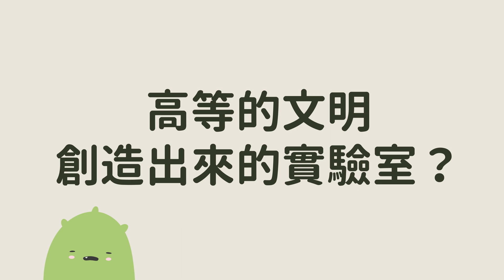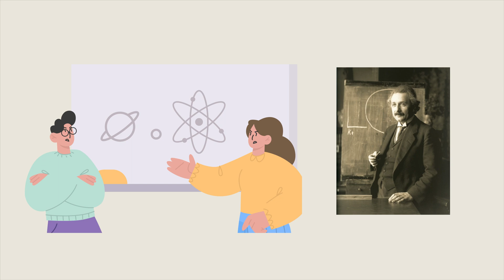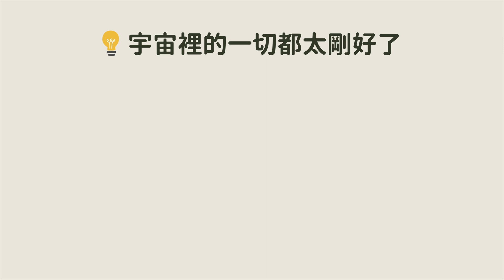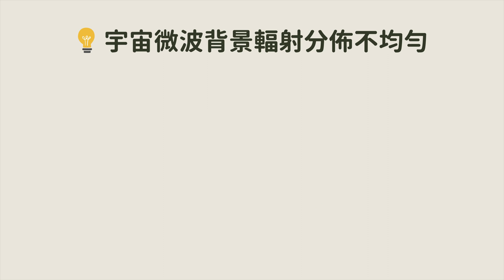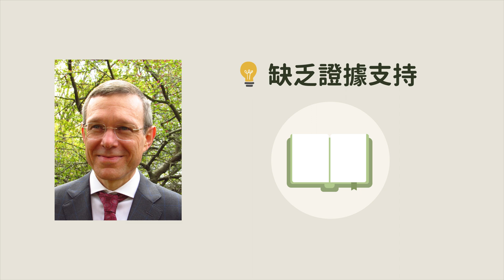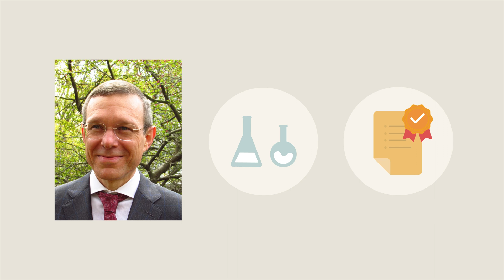我們的宇宙是被創造的嗎？有可能是來自某個外星文明的實驗室嗎？[CC 字幕]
這個宇宙在大爆炸之前是什麼？你們有沒有想過，我們的宇宙可能來自其他高等文明的實驗室嗎？這個聽起來超級瘋狂的理論，卻是一個真實存在的科學假說。而且也有越來越多的人支持這個假說！

阿維勒布提出，我們現在的宇宙，可能是從一個高級宇宙的實驗室裡製造出來的，到底為什麼會出現這個假說呢？身為哈佛大學黑洞計劃主任和理論與計算研究所所長 Avi Loeb 提出這樣的理論，是不是很勇敢？！趕快來看看，這個宇宙實驗室的概念是基於哪些科學理論推論出來的呢？

⭐️ We provided both English and Chinese subtitles. You can choose any one you prefer.

宇宙大爆炸真的能解釋這個宇宙的起源嗎？現有的宇宙起源學說，有沒有什麼是解釋不了的？以下是我們參考資料來源，想了解更多，請看：

Was Our Universe Created in a Laboratory?
Astronomer Avi Loeb Says Aliens Have Visited, and He’s Not Kidding
What is the Big Bang Theory?

Photos
愛因斯坦

👉 分段 Chapters

00:00 前言
00:43 超級勇敢的科學家 - 阿維.勒布
02:14 關於宇宙起源的辣些理論們
05:05 有哪些假說或是跡象增加創造論的可能性
07:25 創造方法與原因的概念假說
08:44 針對創造論辣些科學界的反彈
10:26 結尾

⭐️無論是科學或資訊，都會因為時間不斷的更新；也會因為理解不同，產生不同觀點。我們透過大量閱讀國內外網路資訊、書籍、論文，加上個人觀點開些腦洞，用影片說故事，我們不是專家，只能盡量保持正確但不保證完全正確。所以如果你是愛看真實紀錄片的觀眾朋友，這裡可能不太適合你。不過如果你有很棒的資料可以補充說明，還是歡迎留下相關資料，相信來到這裡的人，都是好奇之人，會去了解，包含我們。

想想實驗室也有提供以下設計服務：

💡平面設計
💡動畫設計
💡UX/UI設計
💡APP/Web軟體開發